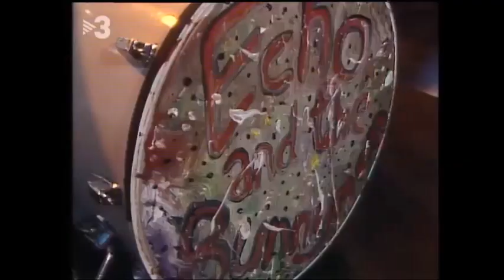Echo and the Bunnymen - Silver (1984)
Echo and the Bunnymen - Silver (Àngel Casas Show,1984)